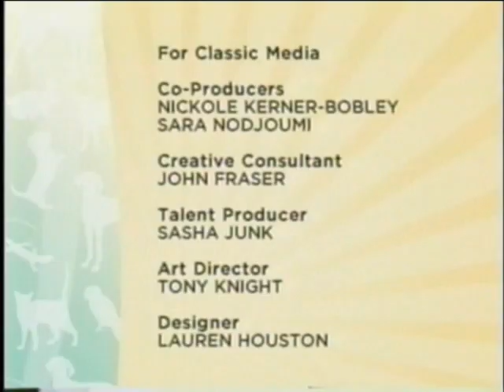LASSIE'S PET VET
Denise Fleck of Sunny-dog Ink, featured on a segment of LASSIE'S PET VET, demonstrating her Pet First-Aid & CPR techniques